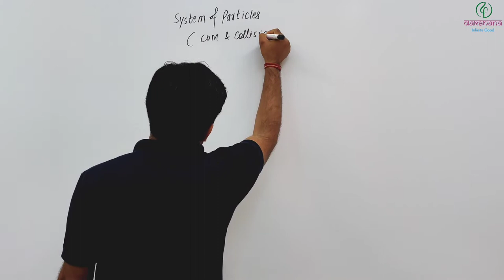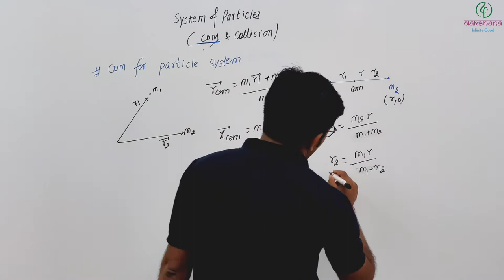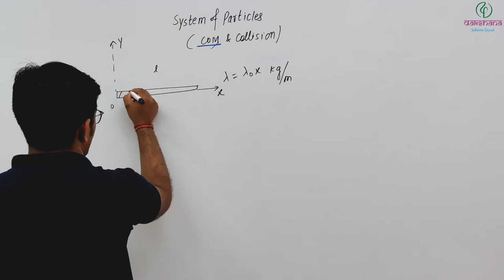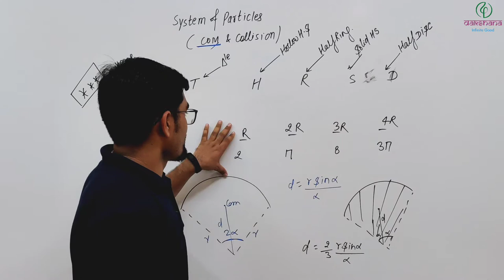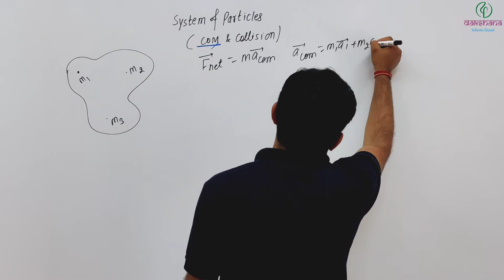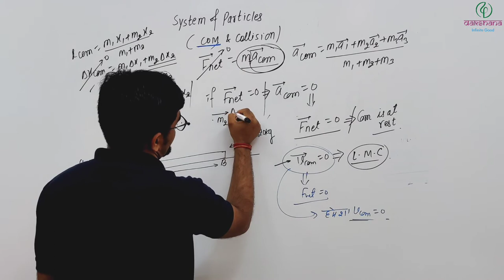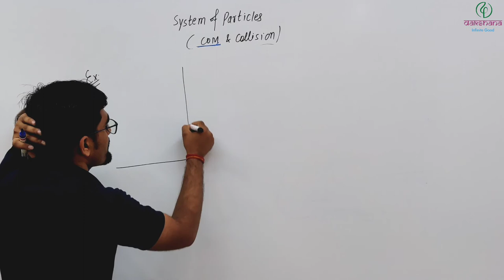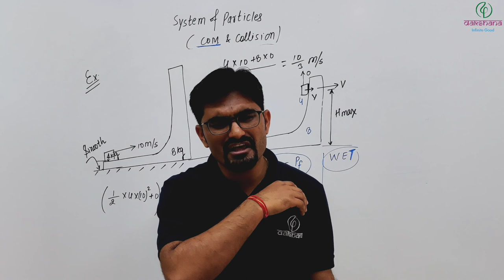NEET | Physics | Centre Of Mass | Revision Lecture 01 | Surendra Kumar